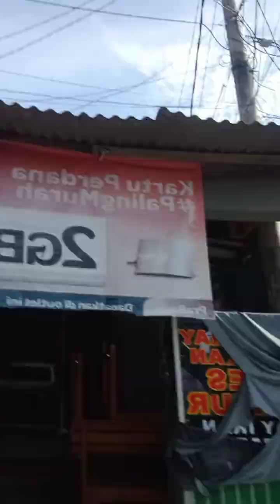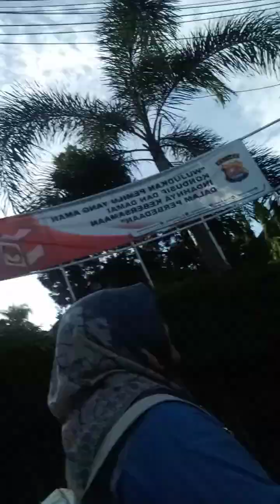jalan santai pagi ceria#fypシ゚viral